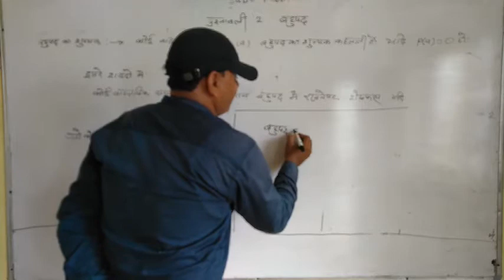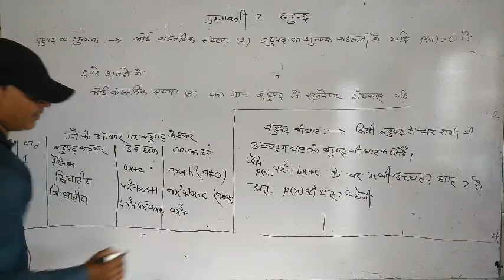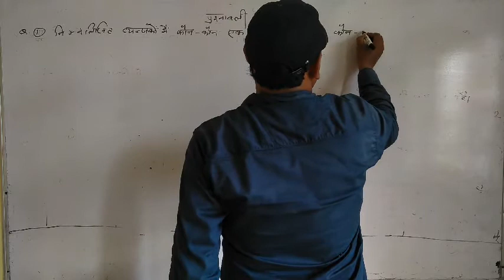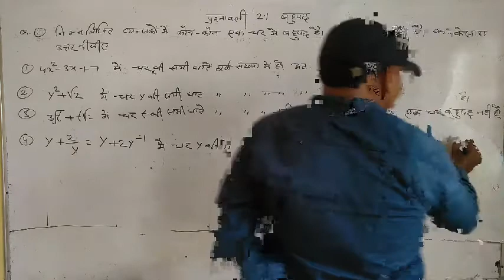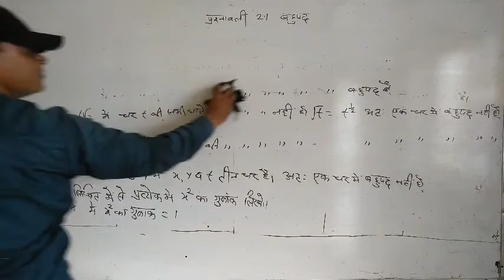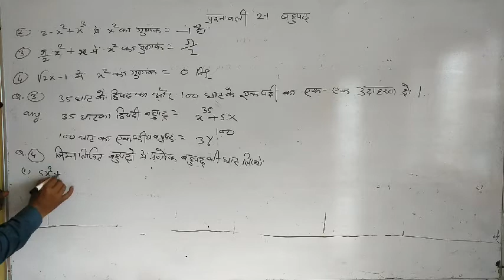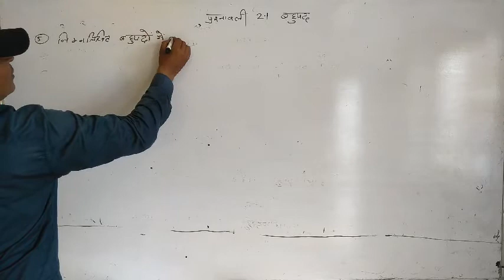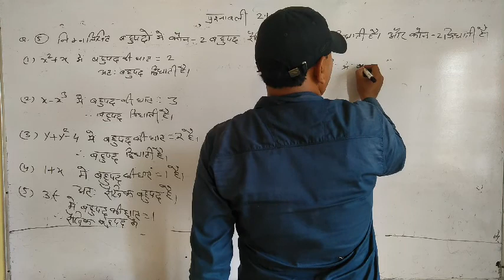Math-9 part-9 indian school laxmangarh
Math by pooran Sir